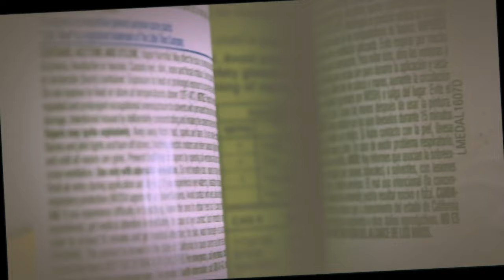Webkinz Music Video: Gasoline 2016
it rained and it made me all sentimental

you: stop using the snow leopard
me:
me:
me:
me: no it's pretty

you might not be able to view on a mobile device

✧・ﾟ: *✧・ﾟ:* *:・ﾟ✧*:・ﾟ✧ .・゜゜・ ・゜゜・． ｡・ﾟﾟ・ ・ﾟﾟ・｡✧・ﾟ: *✧・ﾟ:* *:・ﾟ✧*:・ﾟ✧

(￣。￣)～ｚｚｚ

I used

✐  iMovie
✐  Nikon D3300

ᕙ(⇀‸↼‶)ᕗ * PLEASE DO NOT USE MY IDEAS/VIDEOS WITHOUT GIVING CREDIT. YOU CAN USE THEM FREELY BUT PLEASE GIVE CREDIT. IF I NOTICE YOUR VIDEO LOOKS VERY SIMILAR TO MINE I WILL ASK YOU TO PUT RIGHTFUL CREDIT IN YOUR DESCRIPTION. IF YOU DO NOT I'LL ASK YOU TO TAKE IT DOWN. IF YOU REFUSE I WILL CALL YOU OUT*  ᕙ(⇀‸↼‶)ᕗ